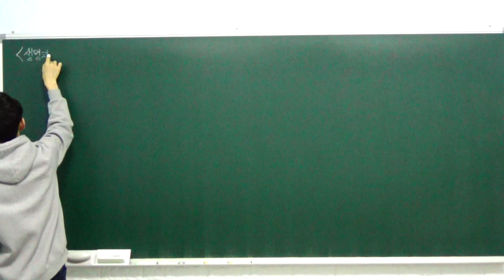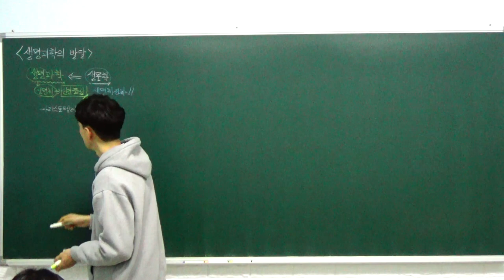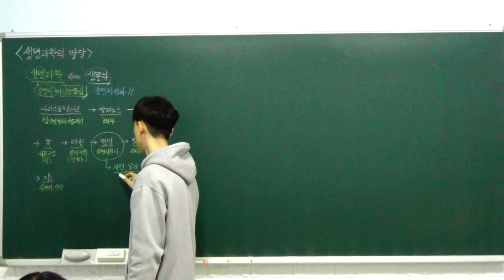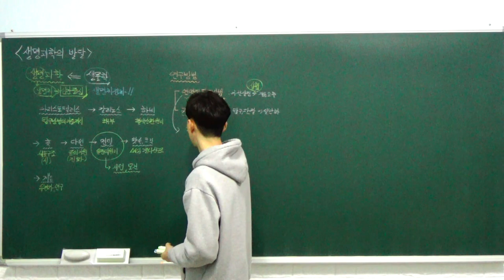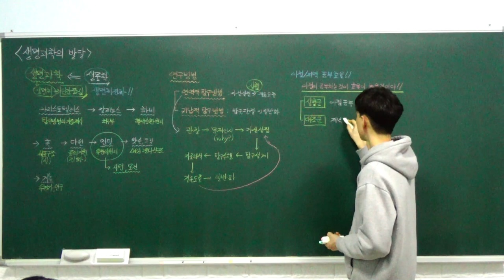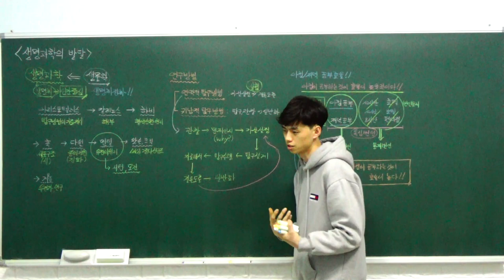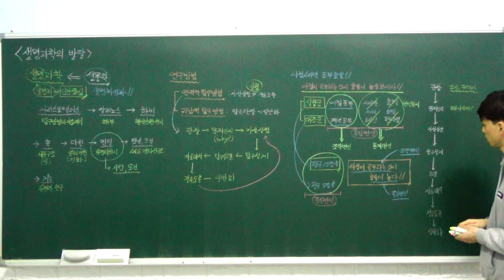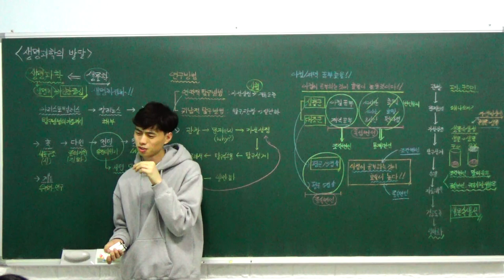생명과학1 특강 - 01. 생명 과학의 발달 (생명 과학의 발달 과정, 생명과학의 탐구 과정) (A반)